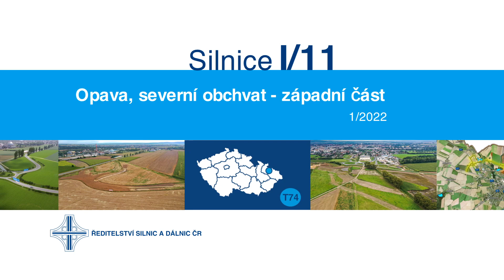2022/01 - Opava, severní obchvat - západní část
Letecké záběry stavby - leden 2022